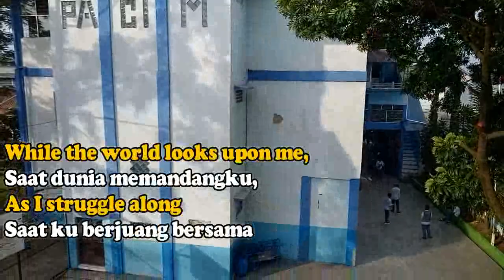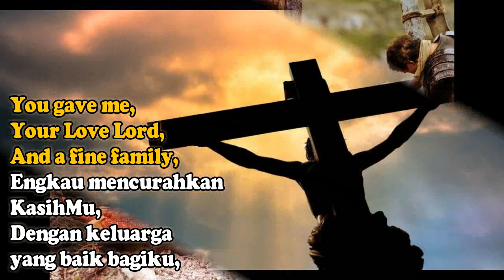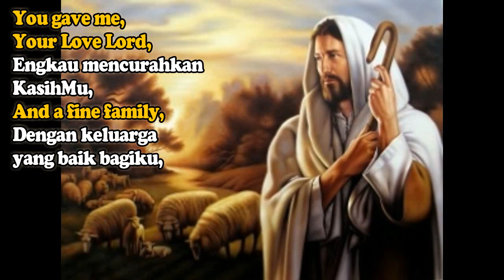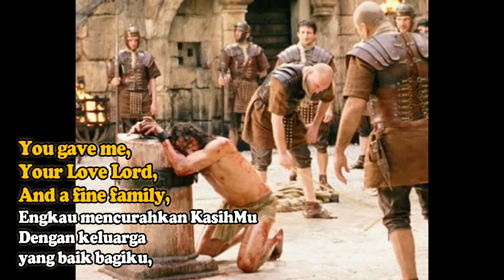THANK YOU LORD FOR YOUR BLESSING ON ME | Cover by Trio Pacim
THANK YOU LORD FOR YOUR BLESSING ON ME - PACIM TRIO by Gracesheilda M. Sitinjak, Dapa I. Simanjuntak dan Doane H. M. Sinaga.

Begitu besar kasih Tuhan bagi Keluarga kecil saya dengan dihadirkanNya Corneli Darli Kainama, mendorong saya berterima kasih kepadaNya melalui lagu Pujian ini.
Semoga lagu Pujian ini menjadi Berkat bagi kita semua.
Selamat Sabat, Tete Manis Memberkati selalu..